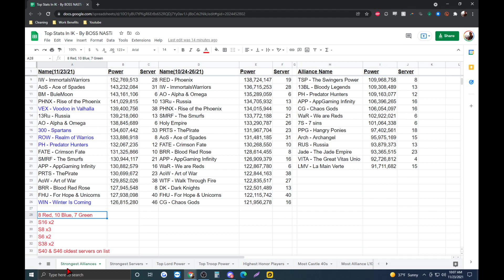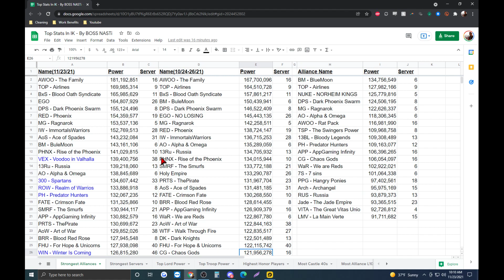Infinity Kingdom | Top 25 Alliances for November 2021 + NEW Game-Wide Alliance Ranking Feature!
Welcome back IK Fam :) In today's video we talk about the brand new feature showcasing the top alliances in the game and allowing for you to recruit for your alliance within your server from an in-game advertisement board.

Welcome to Infinity Kingdom, an MMO RTS game where you progress through an experience with thousands of others players in real-time.